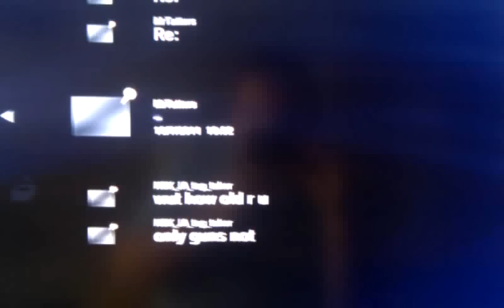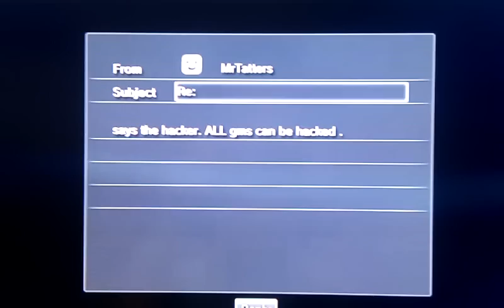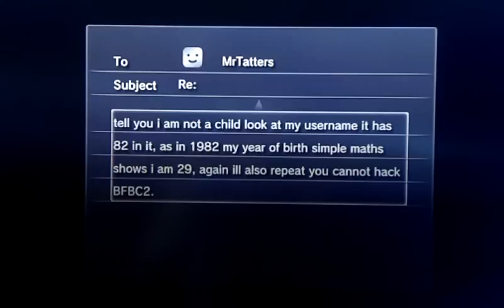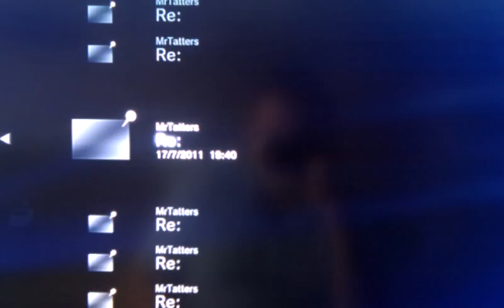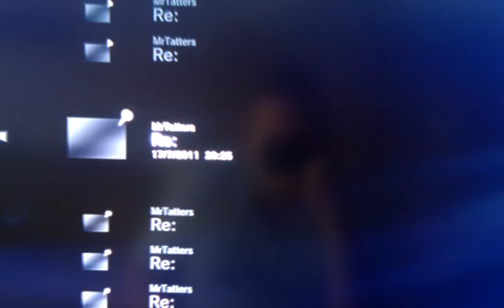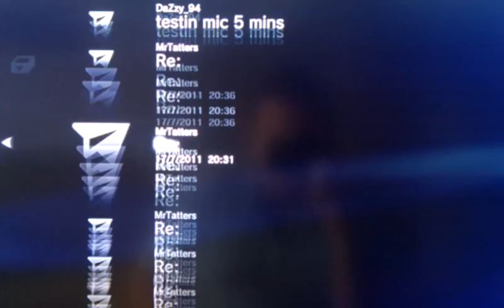Battlefield: Bad Company 2 - more hate mail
Hi Folks more hate mail coming via the medium of PSN, i was playing a fairly average game of rush on Oasis on BFBC2, myself and a friend were in the AH64 Apache for most of the match covering our squad and generally messing about, i received hate mail after the match accusing me of hacking the game as i scored over 7000 points, the deluded fool in question MrTatters seemed to think the game had a limit of 5000 points, well sir i am afraid it doesn't, and being better than average in the chopper doesn't make you a hacker. and if we hadn't lost i'm sure my points would have gone past 10k, the conversation also suggests that he looked up my stats on the BF website or similar, so returning the favour i had a look, seems the guy has a bad K/D ratio.

so i decided to carry on the conversation just basically trolling the idiot because well, he deserved it. Haters it seems are gonna hate.